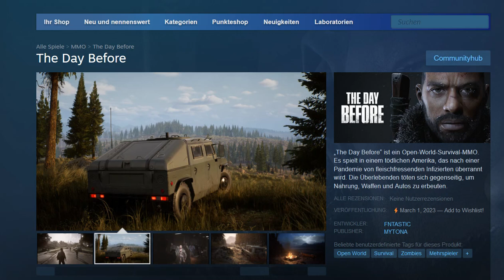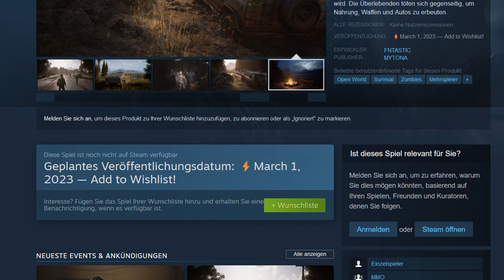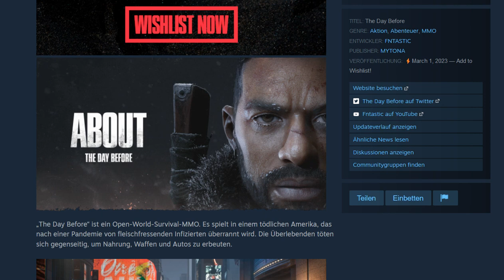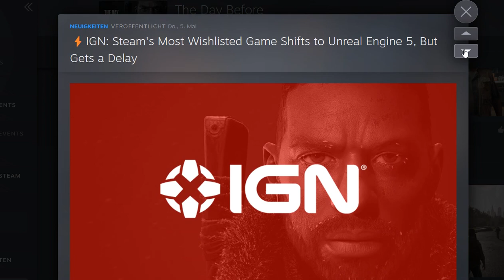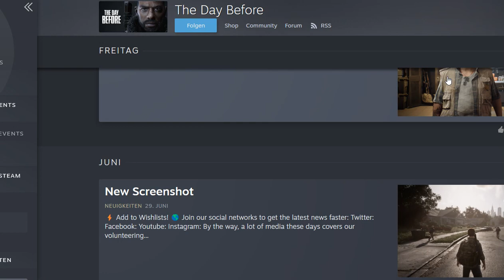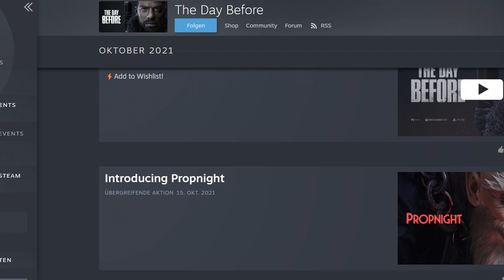The Day Before | UPDATE - Aktueller Stand der Entwicklung, Plattformen, Release !